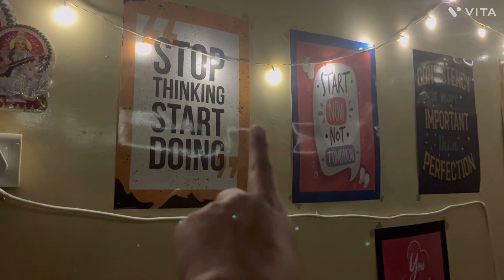My home tour